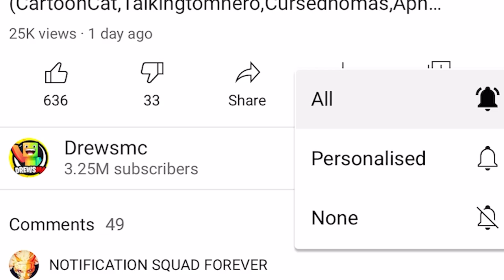Minecraft :IF YOU SEE THIS IN THE END RUN! (LUCA.EXE) (Ps3/Xbox360/PS4/XboxOne/PE/MCPE)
Minecraft :IF YOU SEE THIS IN THE END RUN! (LUCA.EXE) For Minecraft Xbox 360, Minecraft Xbox One and Minecraft Pocket Edition./MCPE